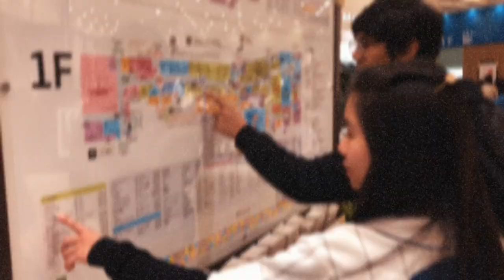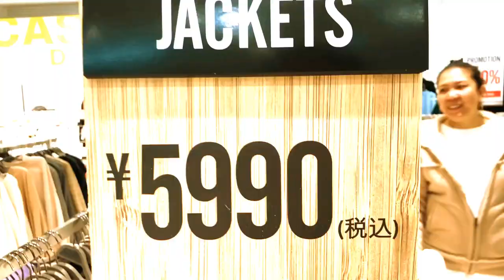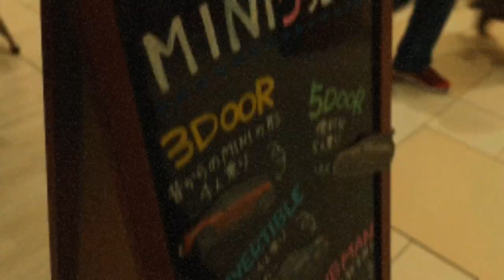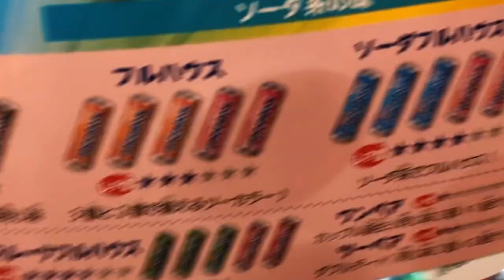Ito Ang Mga Hilig Kong Puntahan Sa Loob Ng Mall! Vlog #39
★☆★ CONNECT WITH LIFEISMYTWIN ON SOCIAL MEDIA ★☆★

temples,
accomodation,
adriana shimoda,
adventure,
AEON MALL
aeon mall,
aeon,
africa malaria,
africa news,
africa,
albinism,
amazon,
americans in mexico,
anambra malaria prevention,
Anpanman,
awesome,
baby doing shopping,
Baby Life,
bangalore city in hindi,
bangalore city nightlife,
barraquinhas,
beach,
beat it,
beautiful skin,
Beetroot,
bernardpalad,
boy,
brasil peru final,
brasileira morando no japão,
Bus renewal
camarao,
camera,
canal city mall,
canon,
car camping,
car,
carros,
Castle,
castles,
central city shopping center,
Child,
children,
cinema,
cinema+,
City,
closed caption,
comida italiana,
compras no japão,
compras,
descendants 3,
donut,
dove cameron,
driving,
drone,
east africa,
educational,
elevator,
english,
español,
event japan,
Event,
Events
factory outlet mall,
family friendly,
fashion,
fashionista,
filipino food,
flash mob,
fluffy,
flycam,
food material,
food shopping,
food,
game,
gaysorn (shopping center),
get gifu,
ghana,
gifu (administrative division),
gifu (city/town/village),
gifu 1,
gifu castle (museum),
gifu castle,
gifu city japan,
gifu city,
gifu japan,
gifu malera station
gifu prefecture (japanese prefecture),
Gifu Prefecture,
gifu shogyo,
gifu travel,
gifu vlog,
gifu,
gifusho green band,
godzilla -怪獣惑星-,
Going out,
google,
grocery shopping,
guide,
gujo hachiman,
h&m,
hakata station mall,
Hanazawa Kana,
hearing impaired,
Heavy Equipment,
hida osaka falls,
hida-takayama,
high paying jobs,
high paying,
Hikakin,
hirayu camping grounds,
hirayu no mori,
hirayu,
hirayunomori,
hirayu-no-mori,
historia,
how get gifu,
hrudayam,
ilayaraja hits,
ilayaraja telugu,
ilayaraja,
imovie,
interesting,
international news,
ion,
italy guide,
italy travel guide,
japan expedition,
japan national route 21 (road),
japan parking lot toru tv,
japan travel guide,
japan travel,
japan trip,
japan,
japanese alps,
japanese appliance,
japanese cosmetics,
japanese culture,
japanese food / japanese cuisine,
japanese food,
japanese knives,
japanese shopping,
japanese summer kimono,
japanese,
japao,
Kagetere,
Kamen Rider,
kamikochi,
kappa bridge,
Kawaei Rina,
Ken Horiuchi,
lexus,
life in japan,
life,
lift,
loja,
lojas,
los angeles,
mal,
malare,
malaria,
malera gifu cinema
malera gifu japan
malera gifu sale
malera gifu shopping mall
malera mall gifu
malera mall gifu,
malera mall,
malera,
mall,
malvados,
maneras,
map
maravilhoso,
marching band,
mark.t,
masa,
mavic air,
mexico driving,
mission,
mo ibrahim foundation,
moda,
monrovia liberia nightlife,
monrovia liberia,
Morera Gifu
Morera,
morning market,
motosu (city/town/village),
Movie theater
Movie theater,
movies,
MSC Muslig,
msc musrig,
nagoya shopping,
national park,
nature,
northern alps,
o pillajaji malera,
Ōsu (tourist attraction),
outlet shopping,
paper bag,
papua new guinea,
passeio,
perfect human,
pet shop,
Police Car,
port elizabeth,
radio fish,
ramen quest,
rick steves italy,
robinson crusoe island,
rooftop multistory parking lot,
rooftop parking space,
round japan,
roupas,
sake / rice wine,
shipping,
shirakawago,
shirakawa-go,
shooting,
shop,
shopping at costco in japan,
shopping at costco,
shopping center no japão,
shopping haul,
shopping in kakamigahara,
shopping malera gifu
shopping mall (website category),
shopping mall,
shopping no japão,
shopping song,
shopping,
sightseeing,
smooth criminal,
solo travel,
south africa,
spice island,
spring,
sushi sen,
takayama,
tanzania,
things to do in japan,
toho cinemas malera gifu
Toho Cinemas,
toho high school green band,
toho high school marching band,
toho high school,
toho hs green band,
toho japan band,
toho malera gifu
toho marching band,
toho wind ensemble,
toho,
tohoシネマズ,
toki outlet gifu,
tourism (interest),
tourism,
tourist attractions,
tourist destination,
tourist,
tournament of roses,
town planning,
toy,
travel to japan,
travel,
traveling,
trip,
Ultraman,
unagi,
unesco
universal studios orlando toho marching band,
universal studios toho marching band,
vacation,
visit japan,
visit,
vlog,
what to see in gifu,
yahoo